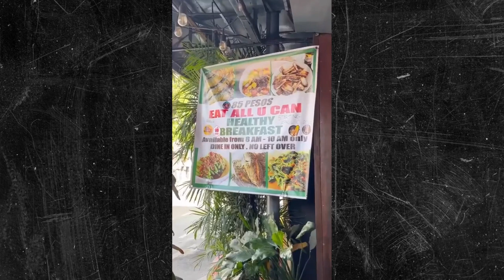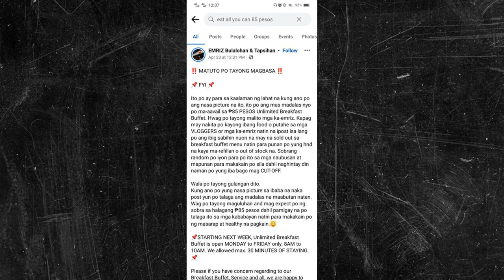Longganisa Girl (explained)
NO HATE, pero dapat hindi na masyadong binibig deal yung sinabi ni Laine Bernardo. pero yun nga eh malaki na ang kaniyang channel kaya sa maliit na wrong move lang ay papansinin na nila but yeahh..